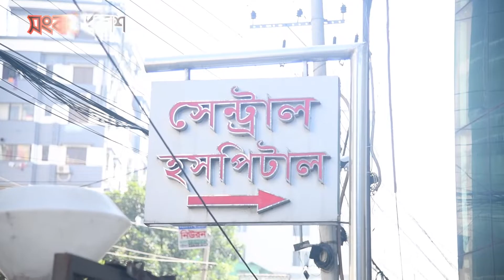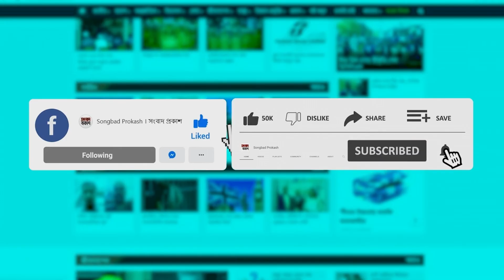শিক্ষকের ঘু'ষি'তে হাসপাতালে ভর্তি শিক্ষার্থী | Dhaka | Songbad Prokash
রাজধানীতে শিক্ষকের ঘু'ষি'তে ষষ্ঠ শ্রেণির এক শিক্ষার্থী অসুস্থ হয়ে হাসপাতালে ভর্তি হয়েছে।